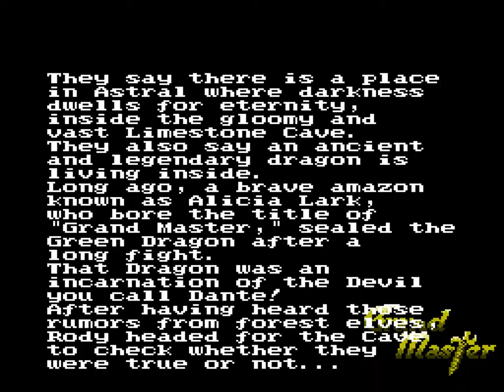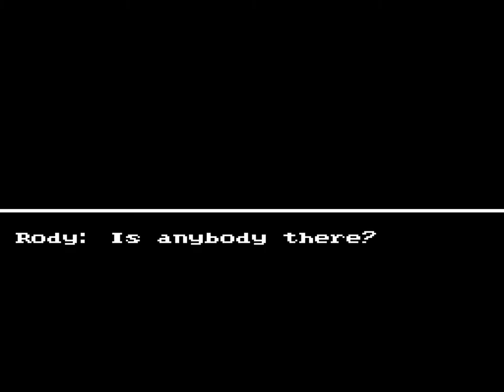Grand Master (NINTENDO) Part 1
Translated RPG? in which you need to choose stages (has to be in a certain way otherwise you get the end ending/incomplete stage/game over)

The game is OVERLY hard, there is some tricky spots, bu tnothing worth sweating over.The boss here,NINJA,may be the hardest boss in the game since yo/your items are quite weak